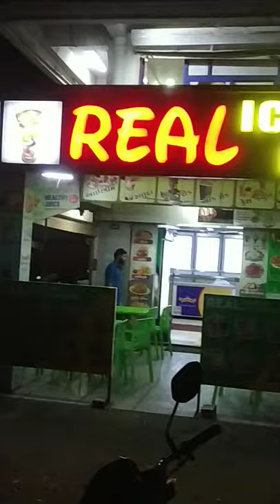Real Ice cream and Fast Food Parlour Bypass Bharuch Gujarat | Golden Bharuch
Real Ice-cream and Fast Food Parlour Bypass Bharuch Gujarat
Golden Bharuch